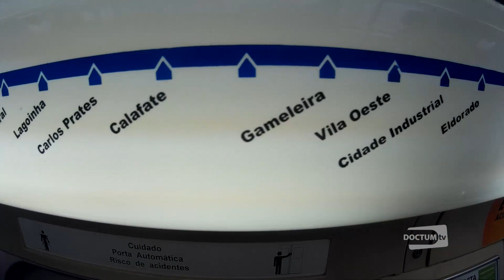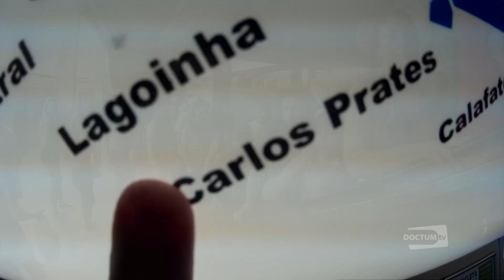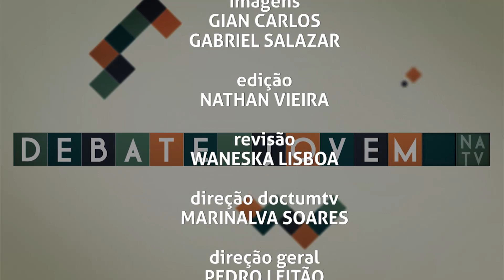TÁ LIGADO - ESPECIAL CARNAVAL BELO HORIZONTE 2018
Thiago Prudêncio percorreu mais de 300 km para acompanhar de perto o carnaval 2018 na cidade de Belo Horizonte. Acompanhem o Tá Ligado todos os dias pela Doctum Tv, pelo canal 9 ou 19 da tv, ou pela internet pelo ou pelo youtube. Gravação do 58° programa Adicionem